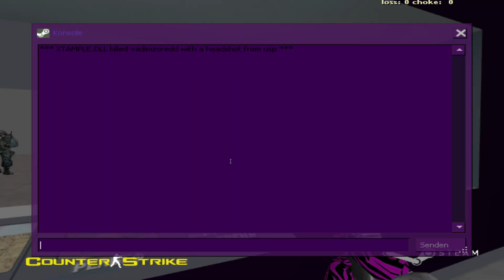HELLO KiTTY MODELS CS 1.6